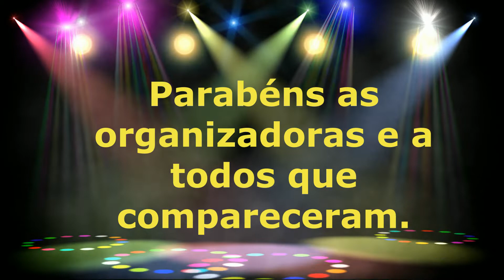Algumas fotos do belo encontro Almoço da Varig 30 de maio de 2019 Churrascaria Tourão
Organizadoras: Lea Andreoni, Zélia Martins e Tamara
Fotógrafos: Lucia Lopes, Arremor Voges, Nelson Nereu e Renata Andreoni. Maravilhosas fotos.
Edição do Vídeo fotógrafo Paulo Resende.
Músicas: Dos arquivos de músicas do Programa Moravi.